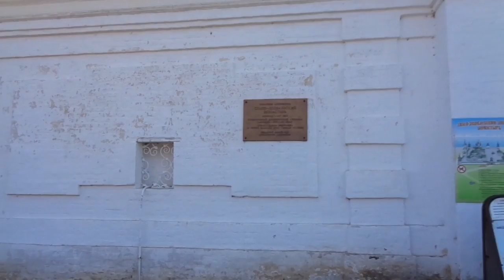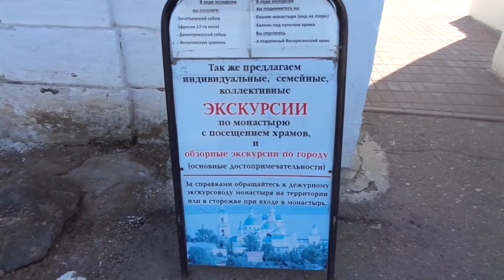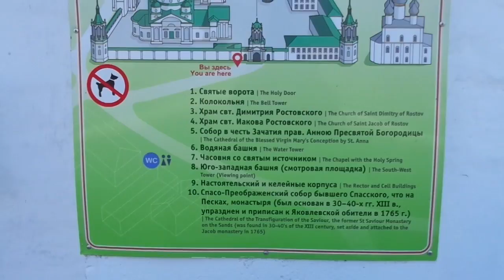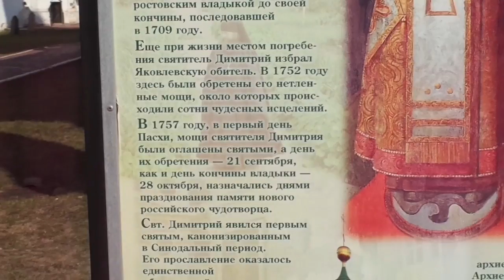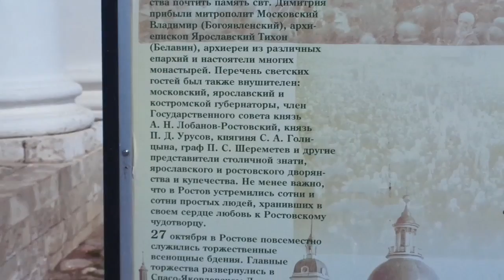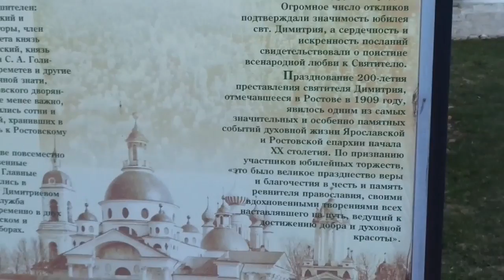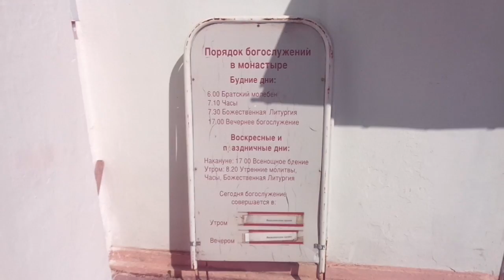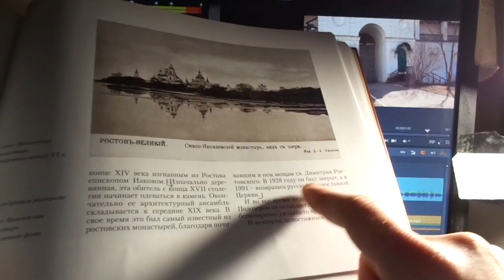РОСТОВ ВЕЛИКИЙ что посмотреть? СПАСО-ЯКОВЛЕВСКИЙ МОНАСТЫРЬ Впечатления туриста Озеро Неро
РОСТОВ ВЕЛИКИЙ  что посмотреть? Стоит ли сходить в Спасо-Яковлевский монастырь в Ростове Великом ? Озеро Неро. Впечатления туриста от посещения Яковлевского монастыря. История монастыря. Достопримечательности Ростова Великого. Прогулка по озеру Неро.

Крестьянинова  Е.И., Никитина Г.А. ПО СТАРИННЫМ УЛИЦАМ РОСТОВА. - М.: Северный паломник, 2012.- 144с.: илл.